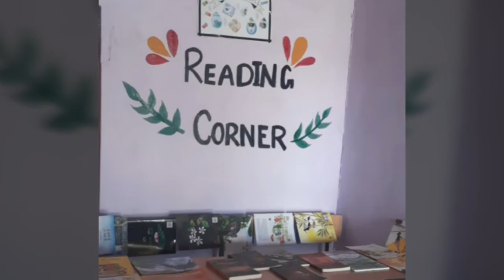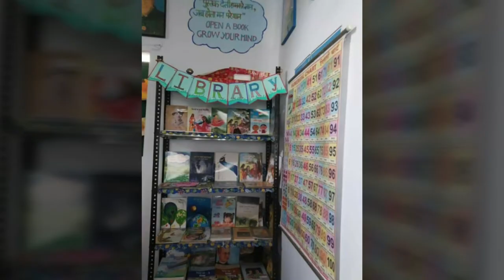रीडिंग कॉर्नर#लाइब्रेरीreading corners ideas and library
मैं आपके लिए और अधिक रीडिंग कॉर्नर आइडियाज लेकर आई हूं इससे पहले भी मैंने रीडिंग कॉर्नर पर अपनी वीडियो डाली थी जिसको आप सब ने बहुत पसंद किया इसीलिए मैं आपके लिए अलग-अलग तरह की रीडिंग रीडिंग कार्नर आईडिया से लेकर आई हूं यह हमारे विभिन्न शिक्षक साथियों ने अपने-अपने विद्यालयों में बनाए हैं इसमें हमारे सभी शिक्षक साथियों का सहयोग है जो अपने विद्यालय को इतना उत्तम रीडिंग कॉर्नर बनाने के लिए लगातार प्रयासरत हैं।